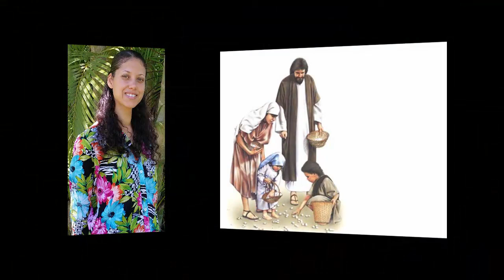Tonya Nougaisse: Lift Him Up - The Shepherd calls His Sheep by Name, July 27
"He that entereth in by the door is the shepherd of the sheep. The sheep hear his voice: and he calleth his own sheep by name, and leadeth them out." John 10:2, 3.